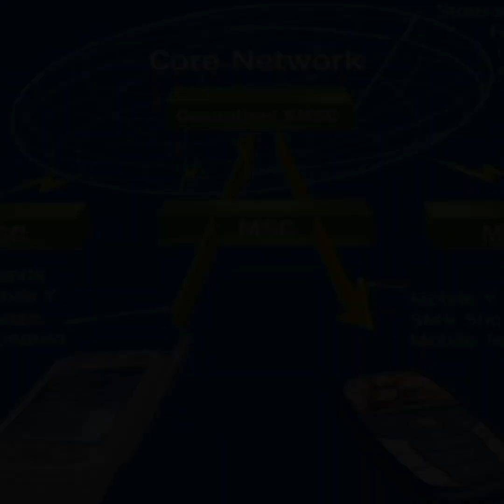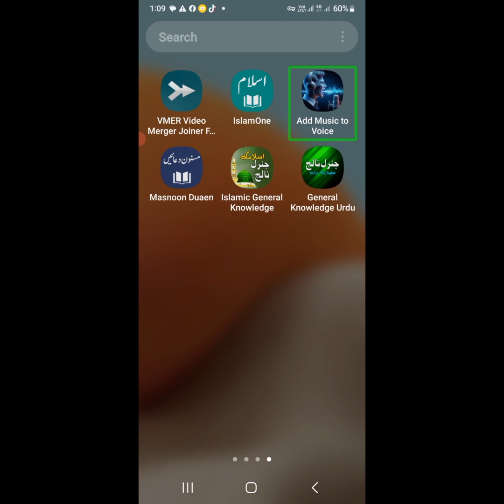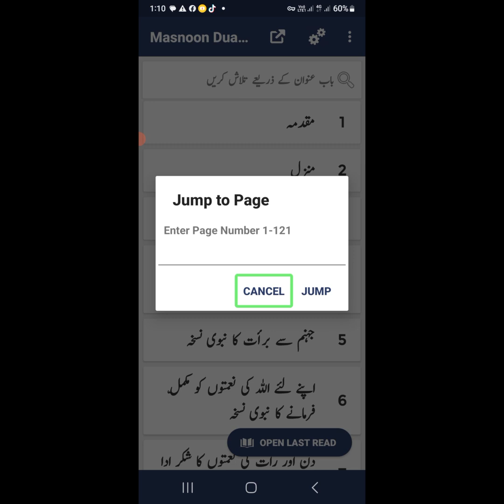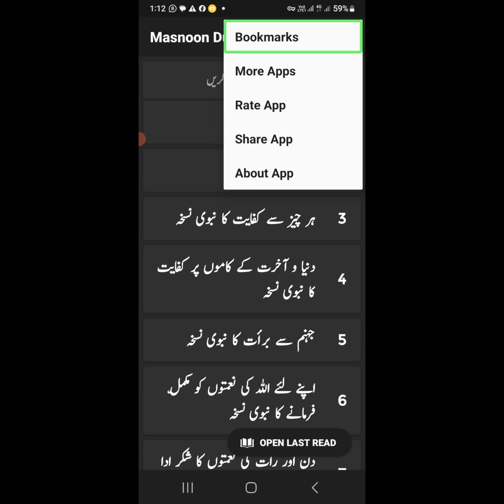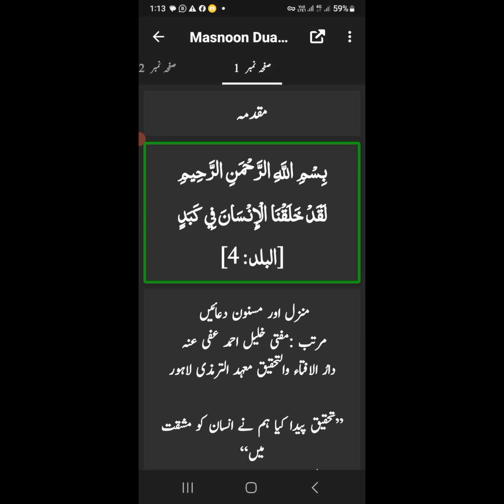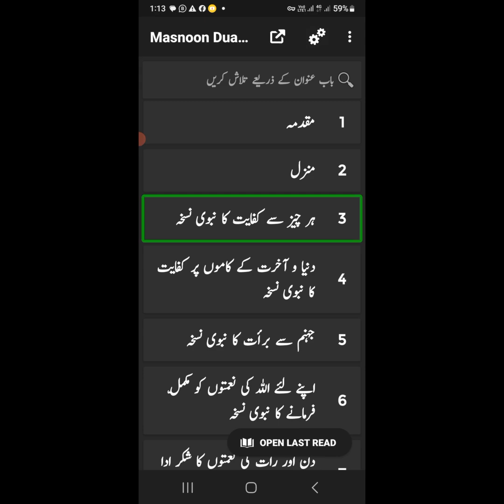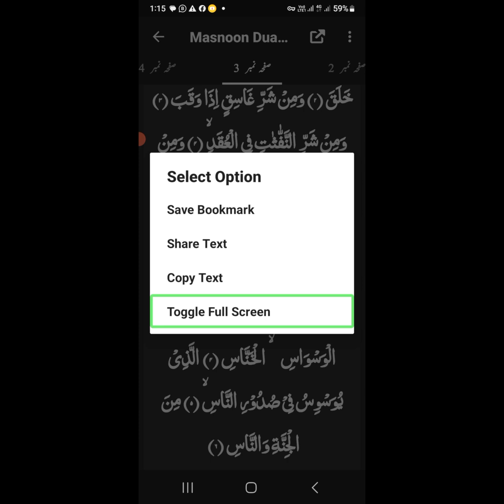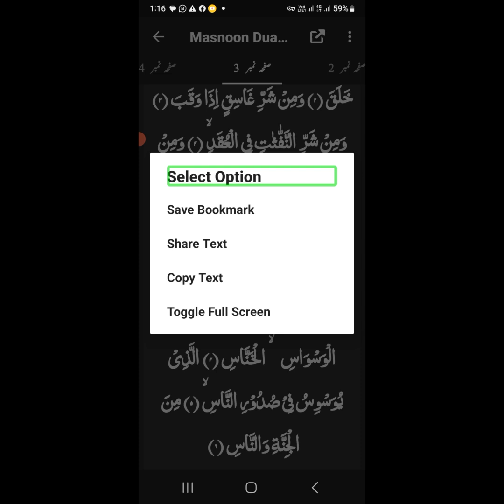Masnoon duayn , very useful islamic application 2024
Asslamu alaikum!
Welcome to Blind Tech Pakistan.
aaj ke iss video mae hum masnoon duayn ap k baray Mae janay gay.
agar aap Blind Tech Pakistan k WhatsApp group ko join Karna Chahtay Hain tow, neechay diyay gai link par click karon.

# islamic application